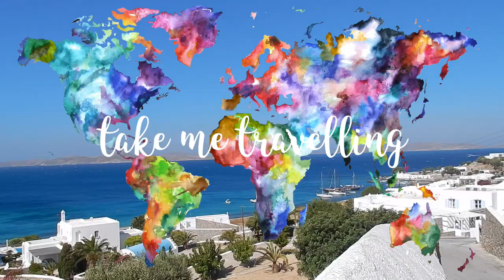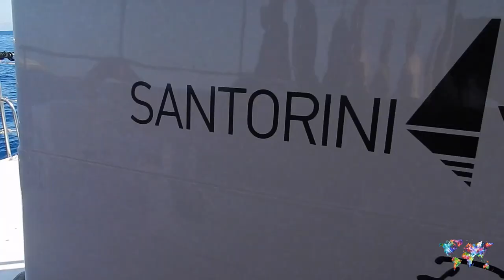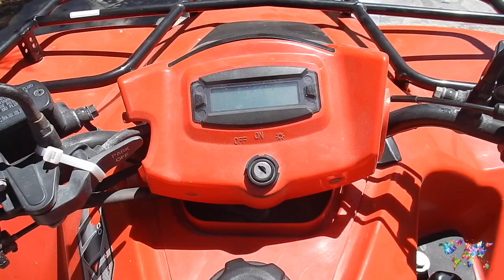THIS IS AWESOME!!! DID WE BUY A DRONE??? || Europe Vlog #9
Welcome to Vlog #9! We spent one day on Mykonos then 4 days on Santorini where we rented a quad and explored more of the island than just Oia. Checking out Fira, Akrotiri archaeological site, as well as other parts of the island. We also did a boat tour over to the volcano and around the caldera.
Oh yeah, and we bought a drone!!! The DJI Mavic Pro.

Talking Trees 3 - Robin Ahnlund

Out Of Love - Axel Ljung

Late Nights - Johan Borjesson

Figure It Out (Instrumental Version) - Daniel Kadawatha